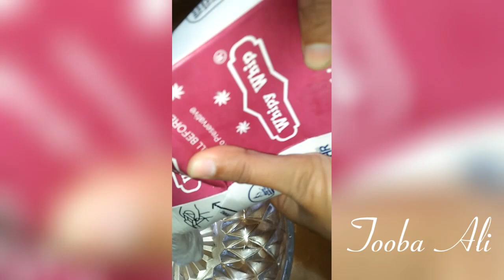Mango ice cream recipe - mango ice cream - mango dessert recipes-ice cream recipe-mango recipes easy